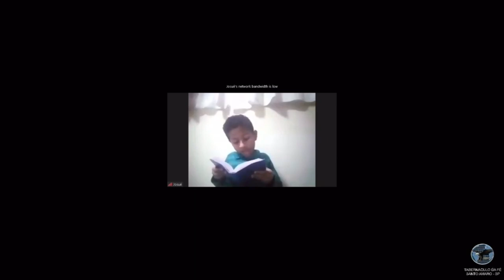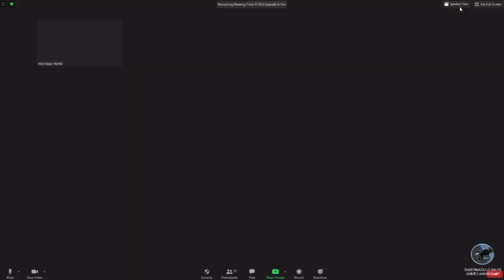Escolinha das crianças por Video Conferencia | 07/06/2020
Dias e Horários dos  Cultos:
*DOMINGO DE MANHÃ ÁS 8:00*
*DOMINDO À TARDE ÀS 16H*
*DOMINGO À NOITE ÀS 18H*
*QUARTA ÁS 19:30*